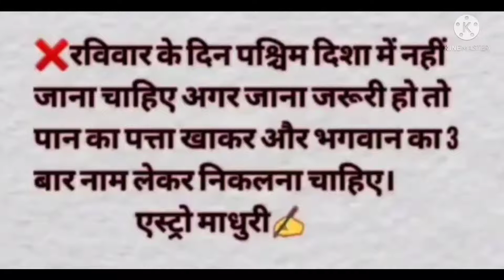Aaj ka Panchang#teachersday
1) Main purpose to create this channel is to promote Sanatan Dharma.
2) Due to Busy/hectic routine in this fast-running era, No information or knowledge or awareness is passed on to new generation hence this will help to remove all the hassle.
3) As i have a great passion of learning & teaching, so i will try to make astrology, a science an easy subject for all the viewer, Learners which can be used for betterment of community.
4) Additionally, various Vastu tips will be shared on regular basis which can be easily used to removed bad energies & obstacle’s & to attract positivity from all directions.
5) Time management is an important subject too, so i will be sharing good/Subh muhurat, Daily Panchang which can be used promptly.
6) For any kind of problems, Consultations, Kundali Making, personal guidance remedies will be provide based on Numerology, Astrology, Vastu-Shastra, Pooja Rituals, Mantras..Etc.

problem_askmesolution

God Bless :)

# videogames
Want to know when u will get married